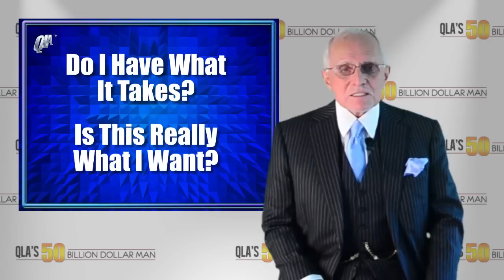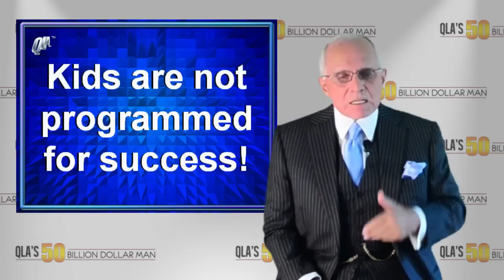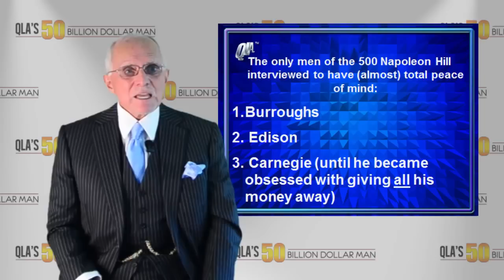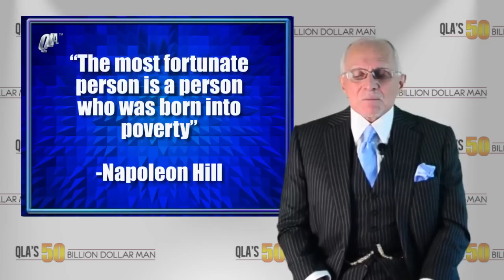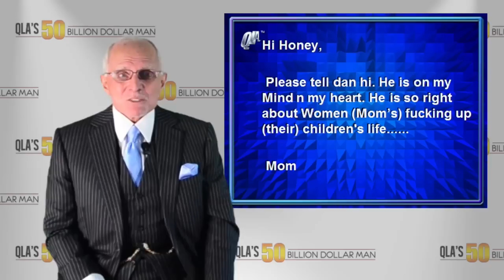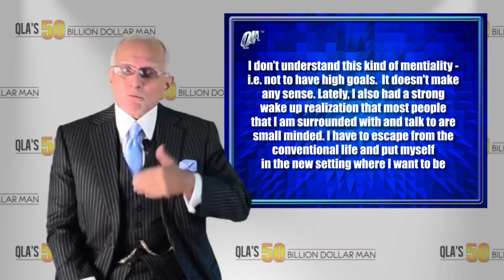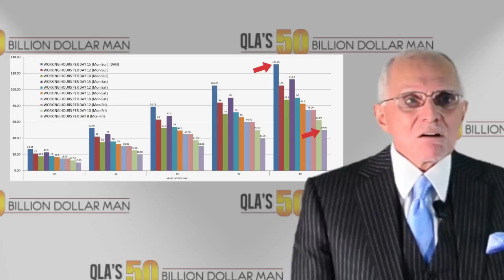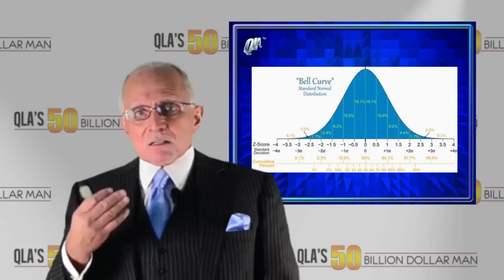Special Episode: Do I Have What It Takes? Is This Really What I Want? | AT50BDM by Dan Peña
This is the first Special Episode of the year 2015 for Ask The 50 Billion Dollar Man Podcast with High Performance Executive Success Coach Dan Peña - the only show where you can watch and get complete, no-holds-barred answers.

You want the truth? Can you handle the truth? Watch only if you dare!